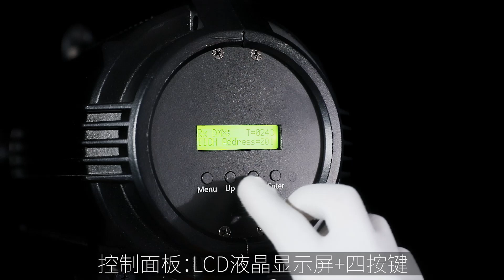VanGaa ERS200A Effect Demo Video from VanGaa Lighting Factory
Guangzhou Weijia Photoelectric Tech., Co.,Ltd

Justin
Sales Director

Cathy
Sales Manager